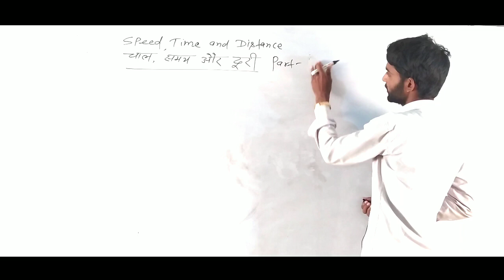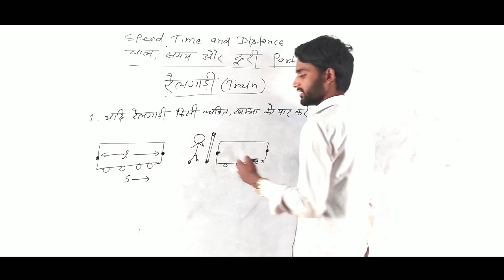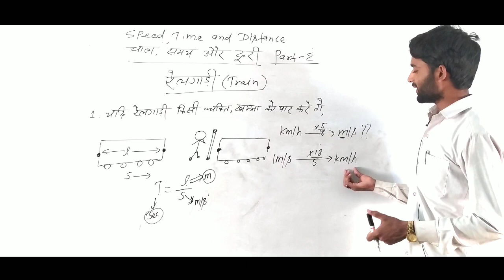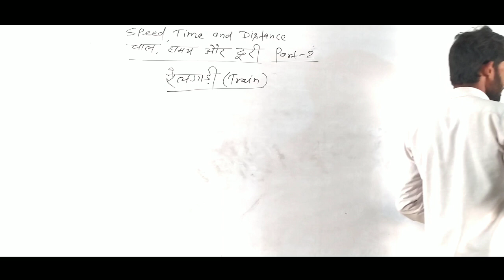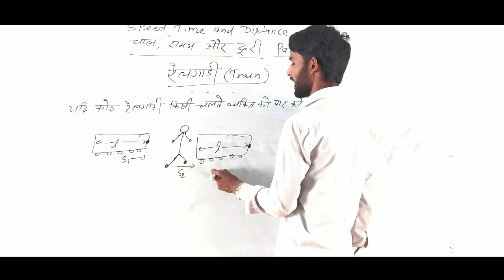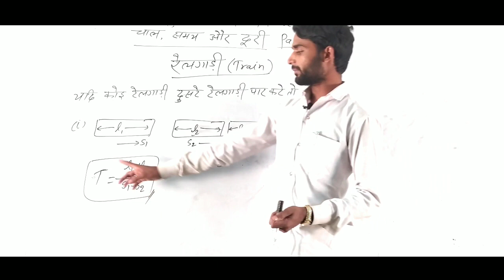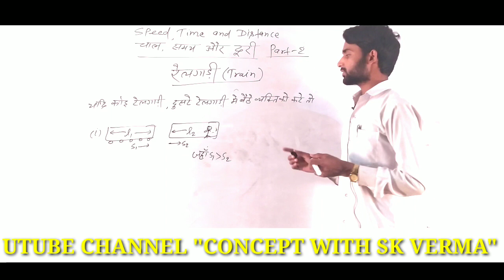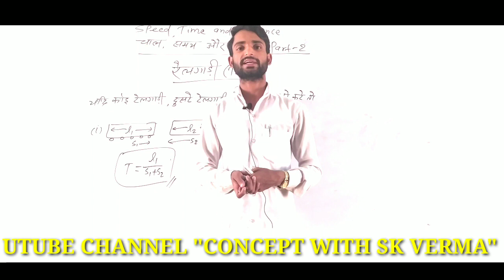Train( रेलगाड़ी) से संबंधित theory +concept) in Hindi by sk Verma